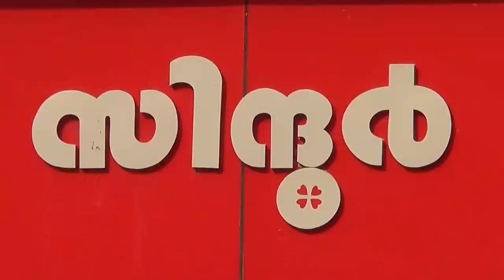വി.ശ്രീധരൻ മാസ്റ്റർ അനുസ്മരണം വരിയട്ട്യാക്കിൽ നടന്നു